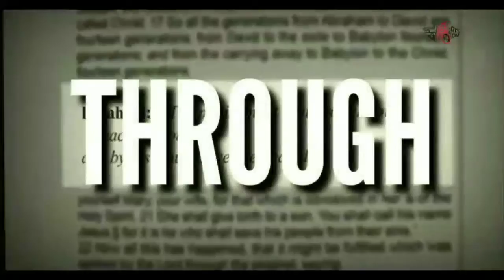ISAIAH CHAPTER 46 | SUSMIN PAULOSE | youthbible Ente Chunk Annu Christhu | Jesus | Bible